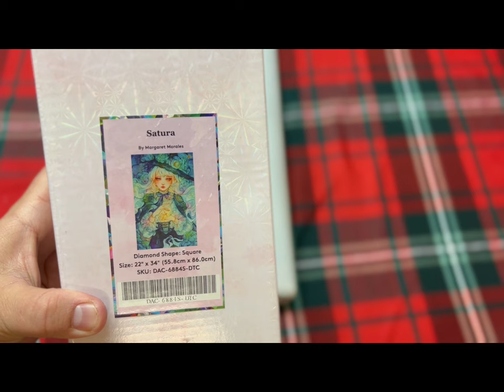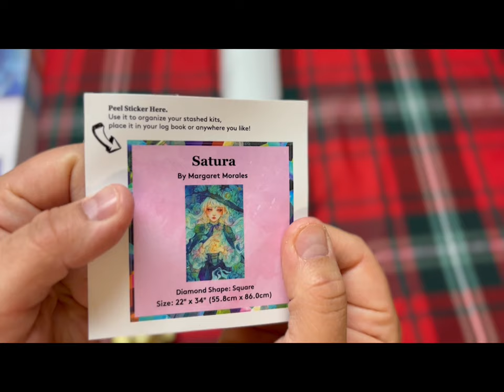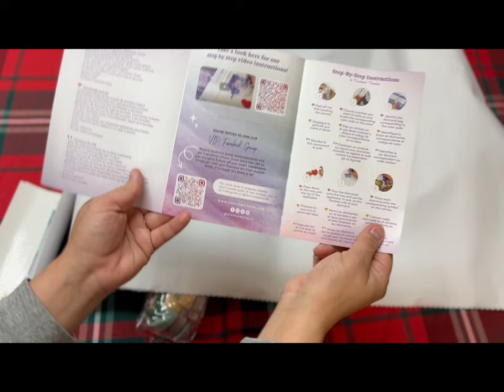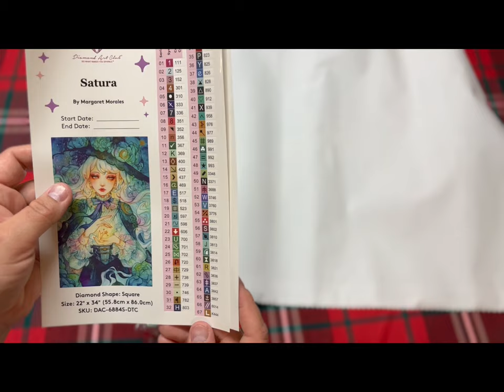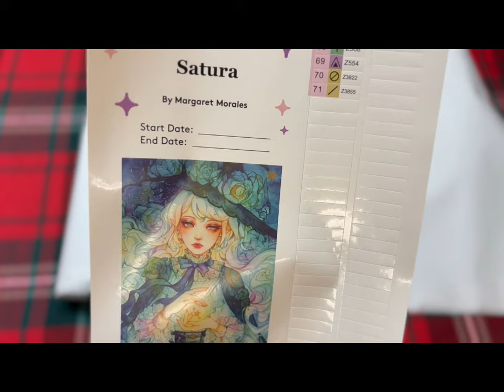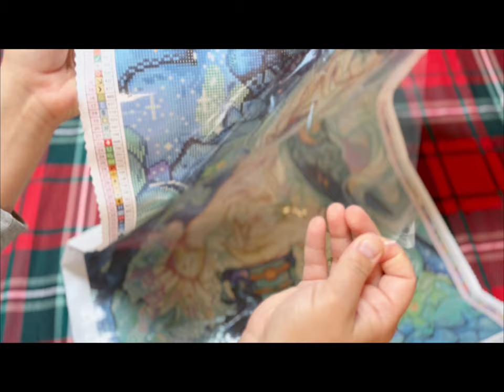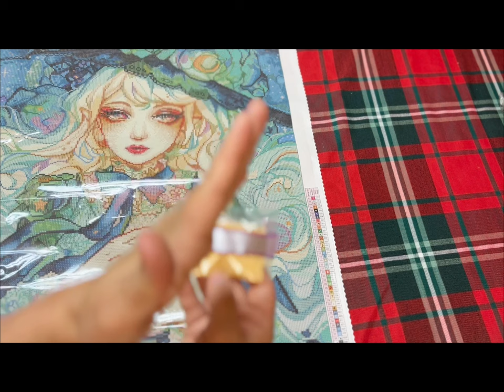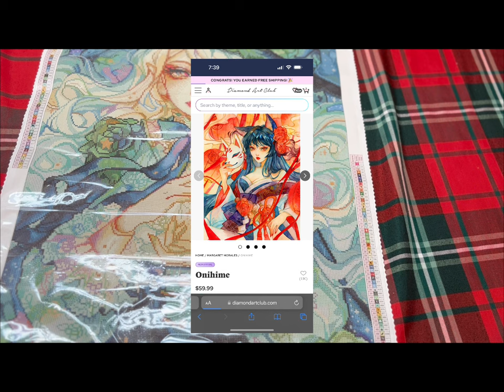Unbox Diamond Art Club’s Satura by Margaret Morales with me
It’s finally here! Th colors in Diamond Art Club’s Saturday by Margaret Morales is beyond description. Just tune in and watch me unbox it! Then snap it up as quickly as you can!

Quick Edit: it was Nurse Rachel that did the initial Sneak Peak of this kit